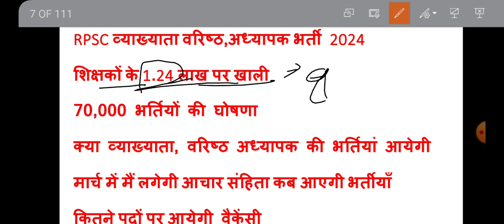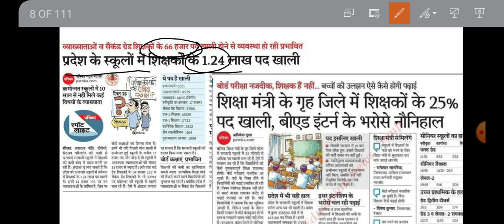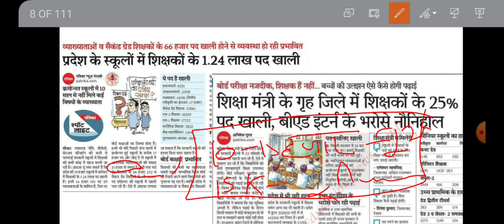RPSC व्याख्याता भर्ती || 2ND GRADE वरिष्ठ अध्यापक भर्ती 2024|| कब होगा नोटिफिकेशन जारी || 70000भर्ती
[08/05/2023, 7:04 pm] Mahendra Kumawat: राजस्थान के प्रमुख शहरों के उपनाम # BSTC, PTET 2023 के लिए अतिमहत्तवपूर्ण TOPIC PREVIOUS YEAR QUEST
[21/05/2023, 10:23 pm] Mahendra Kumawat: PTET Expected CUTOFF 2023 cutoff kya रहेगी 4year ptet cutoff कट-ऑफ 4year /2year PTET 2023 science
[26/05/2023, 11:16 pm] Mahendra Kumawat: grade 3rd Hindi CUTOFF # L 1 के बाद, जानिए हिंदी की वास्तविक कट ऑफ# कटऑफ बहुत कम रहने की संभावना
[05/07/2023, 10:13 pm] Mahendra Kumawat: PTET2023 ARTS CUTOFF,कितने नंबर वालों को मिल जाएगी कॉलेज, कितने नंबर वालों को करवाने चाहिए काउंसलिंग
[16/07/2023, 7:34 pm] Mahendra Kumawat: राजस्थान के शहरों के उपनाम,raj police, BSTC, SI,RAS, राजस्थान के सभी कॉन्पिटिटिव एग्जाम के लिए MCQ
[17/07/2023, 8:08 pm] Mahendra Kumawat: राजस्थान के प्रमुख व्यक्तियों के उपनाम, RAS,SI POLICE, LDC,BSTC एवं सभी प्रतियोगी परीक्षाओं के लिए
[19/07/2023, 9:04 pm] Mahendra Kumawat: RAJASTHAN GK के 30 अतिमहत्वपूर्ण प्रश्न, MCQ राजस्थान की सभी प्रतियोगी परीक्षाओं के लिए महत्वपूर्ण
[19/07/2023, 9:07 pm] Mahendra Kumawat: संस्कृत विभाग ग्रेड थर्ड वैकेंसी 2023 विज्ञप्ति कब जारी होगी, EXAMकब होगा ,REET CUTOFF पाठ्यक्रम
[19/09/2023, 7:48 pm] Mahendra Kumawat: महात्मा गांधी सेवा प्रेरक भर्ती 2023, 19 SEP.की सुनवाई में क्या हुआ,भर्ती रद्द होगीया जॉइनिंग मिलेगी
[04/10/2023, 4:50 pm] Mahendra Kumawat: महात्मा गांधी सेवा प्रेरक भर्ती 2023, जल्द होगी कोर्ट में सुनवाई, भर्ती से हटेगी रोक, वेतन 10000
[21/10/2023, 4:48 pm] Mahendra Kumawat: 19 0ct को नहीं दिया कोर्ट ने फैसला,30 oct तक कोर्ट की छुट्टियां, अगली सुनवाई कब होगी,  भर्ती रद्द
[21/10/2023, 7:47 pm] Mahendra Kumawat: नायब तहसीलदार भर्ती 2024, जल्द आने वाली है वैकेंसी ,CET से बाहर, पद 225 , योग्यता, आयु , exam पैटर्न
[26/10/2023, 8:14 pm] Mahendra Kumawat: 1STGRADE 2024, 2nd GRADE,3RD GRADE, REET 2024 बहुत जल्द आने वाली नई वेकेंसियां, पदों में होगी वृद्धि
[26/10/2023, 8:37 pm] Mahendra Kumawat: नायब तहसीलदार बंपर भर्ती 2024|| जल्द आने वाली है भर्ती, || POST,|| योग्यता || EXAM पैटर्न संपूर्ण
[27/10/2023, 5:41 pm] Mahendra Kumawat: EMRS भर्ती NEW अपडेट || EXAM कब होगा || कितने फॉर्म  APPLY किए गए|| CBSC एग्जाम कंडक्ट करायेगा,
[24/12/2023, 9:52 pm] Mahendra Kumawat: EMRS JSA CUT-OFF || कितने नंबर वाले करें टाइपिंग टेस्ट की तैयारी|| POST?||  रिजल्ट कब तक आएगा,CUTOFF
[24/12/2023, 10:03 pm] Mahendra Kumawat: EMRS HOSTAL WARDEN भर्ती 2023|| CUTOFF || OFFICIAL ANSWER KEY कब आयेगी ||रिजल्ट कब तक आएगा,  CUTOFF
[26/12/2023, 6:53 pm] Mahendra Kumawat: EMRS HOSTAL WARDEN, LAB ATTENDANT, PGT CUT-OFF || OFFICIAL ANSWER KEY कब आयेगी, ||रिजल्ट कब आएगा
[26/12/2023, 7:04 pm] Mahendra Kumawat: EMRS HOSTAL WARDEN, LAB ATTENDANT, PGT भर्ती रद्द, अफवाह  या सच्चाई, रिजल्ट, ||जानिये पूरी जानकारी
[26/12/2023, 7:33 pm] Mahendra Kumawat: महात्मा गांधी सेवा प्रेरक भर्ती 2023 हुई निरस्त || अब क्या करें || क्या BJP सरकार नयी भर्ती निकलेगी?
[09/01, 7:36 pm] Mahendra Kumawat: EMRS PGT CUT-OFF ALL SUBJECT WISE , OFFICIAL ANSWER KEY आने के बाद क्या रहेगी CUT-OFF || रिजल्ट कब
[09/01, 7:46 pm] Mahendra Kumawat: EMRS LAB ATTENDANT// JSA CUT-OFF  ,|| OFFICIAL ANSWER KEY आने के बाद क्या रहेगी CUT-OFF रिजल्ट अपडेट
[10/01, 6:41 pm] Mahendra Kumawat: राजस्थान पटवार भर्ती 2024 || without CET भर्ती || 3000 पद || कब जारी होगी विज्ञप्ति || FORM APPLY?
[11/01, 7:19 pm] Mahendra Kumawat: शिक्षा विभाग के 90000 पद खाली,1ST GRADE, 2ND GRADE, 3RD GRADE, REET भर्ती आने वाली है जल्द,विज्ञप्ति
[06/02, 7:10 pm] Mahendra Kumawat: तृतीय श्रेणी अध्यापक भर्ती 2024 || 1.24 पद खाली || फरवरी में आयेगा नोटिफिकेशन || 34000 पदों पर भर्ती
[06/02, 7:27 pm] Mahendra Kumawat: RPSC व्याख्याता भर्ती || वरिष्ठ अध्यापक भर्ती 2024|| 66000 पद खाली || मार्च में जारी होगा नोटिफिकेशन
[08/02, 7:19 am] Mahendra Kumawat: EO-RO भर्ती 2023 NEW अपडेट || भर्ती होगी रद्द ||RPSC का जवाब || कोर्ट का फैसला ||SIT कर सकती है जाँच
[08/02, 11:09 am] Mahendra Kumawat: राजस्थान शिक्षा सेवा नियम संशोधन 2024|| व्याख्याता भर्ती संशोधन || वरिष्ठ अध्यापक भर्ती संशोधन 2024
[12/02, 12:51 am] Mahendra Kumawat: TRA /JR.ACCOUNTENT 2nd पेपर SOLUTION|| एकदम सटीक आंसर KEY || 11 फरवरी 2ND पेपर  CUT-OFF , जूनियर AC.